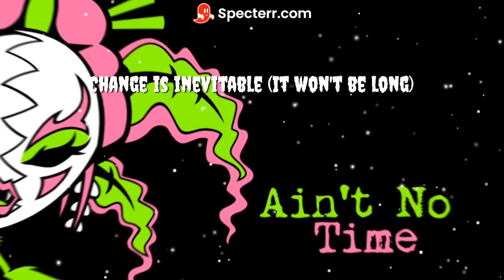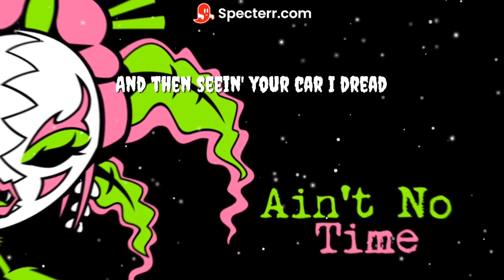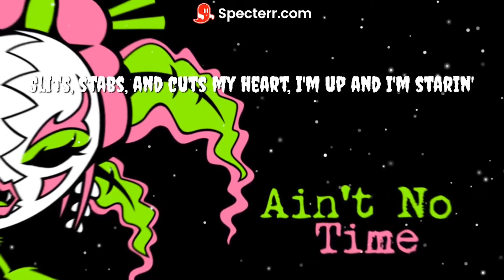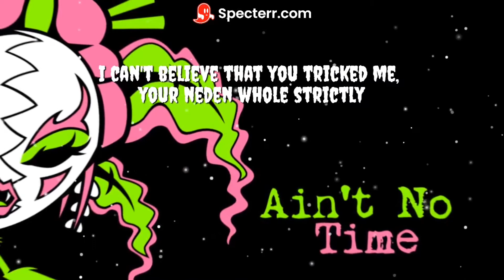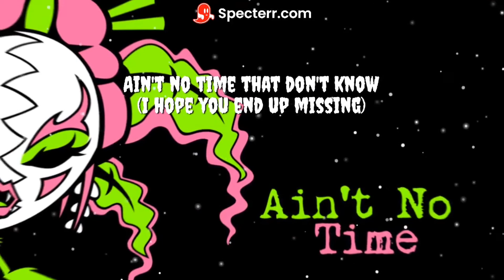Insane Clown Posse - Ain’t No Time